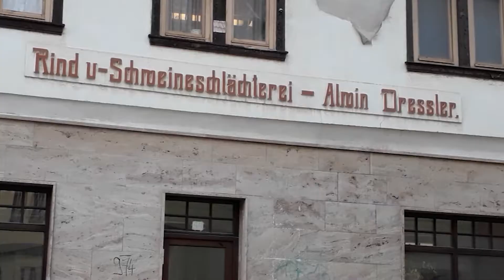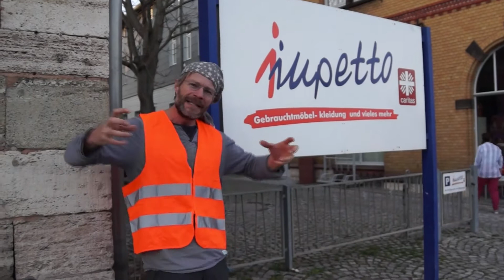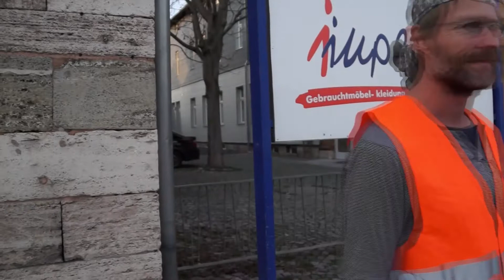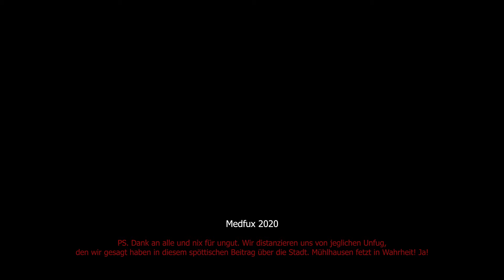[MEDFUX] Das fabelhafte Mühlhausen! (Teil 2)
Wie Jesus Christus ohne Fahrstuhl in den Himmel kam, AC/DC zu einem Treffen mit Wladimir Putin, und warum der Ursprung aller Kletterwälder an der "Schwemmnotte" liegt!